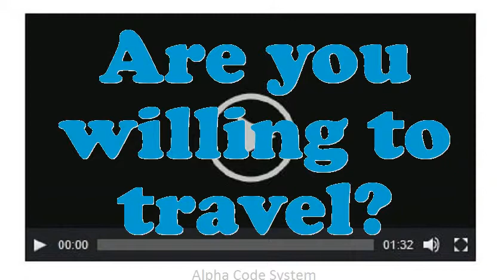Pressure Compartment Sealer Tester Aircraft Assembly interview questions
Interview Questions for Pressure Compartment Sealer Tester Aircraft Assembly.Illustrate few exemplars of companionship as an Pressure Compartment Sealer Tester Aircraft Assembly.What was the critical condition you have experience as an Pressure Compartment Sealer Tester Aircraft Assembly?Give me an example of a stressful condition for Pressure Compartment Sealer Tester Aircraft Assembly?What strategic plan did you have as an Pressure Compartment Sealer Tester Aircraft Assembly?What would be your leading endowment as an Pressure Compartment Sealer Tester Aircraft Assembly job?